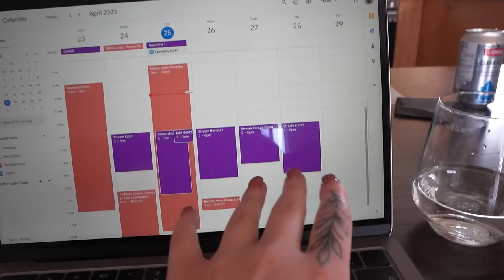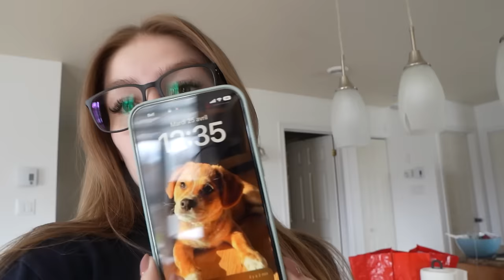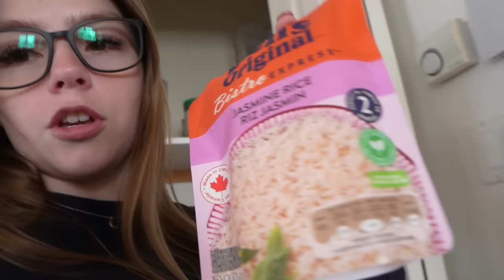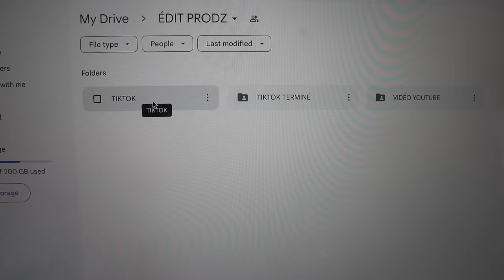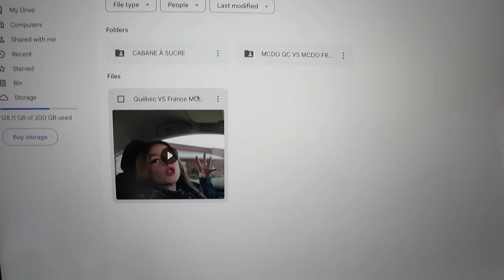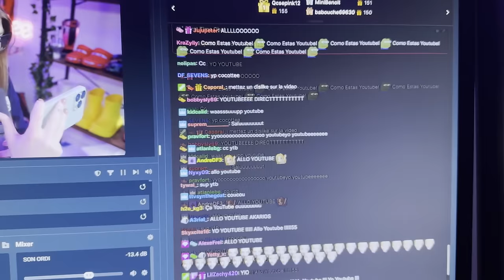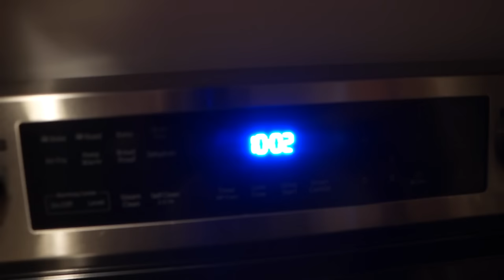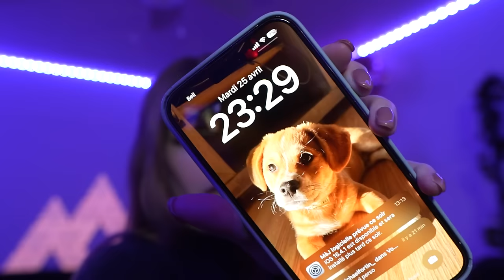24H DANS MA VIE DE STREAMEUSE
Salut les cocos!
Je sais que vous aimez les Vlogs, je me suis alors dit pourquoi pas faire un 24h dans ma vie de streameuse! Je vous le promet que ma journée est 100% réaliste et que ça ressemble réellement à ça! 😉